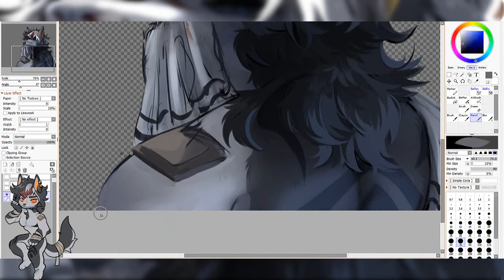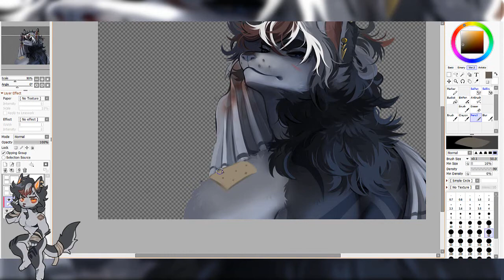Last round! ||SPEEDPAINT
Nuevo personaje se merece una ilustración (❁´◡`❁)
tiempo en total: 1hs 48m